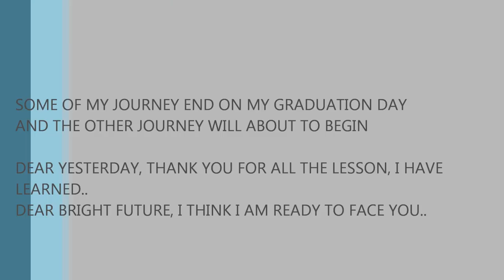journey by diana degamo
this is the compilation of my journey diana degamo